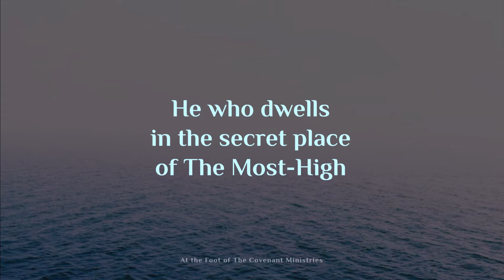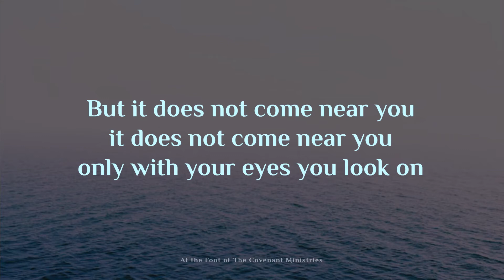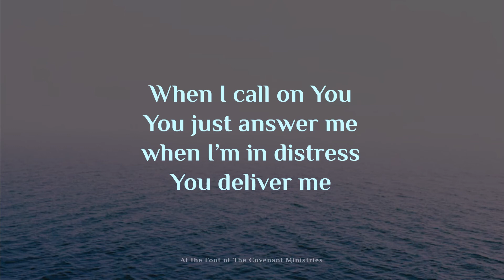Tehillah 91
Lyric video of the song "Tehillah 91" from the album "Because of The Lamb" Enjoy the lyric videos of our worship songs.
These lyric videos can be used for personal use, as well as for group settings, and no alterations to the video is allowed in any way and cannot be used to reproduce other versions, but shall remain in the current form that you see and hear.